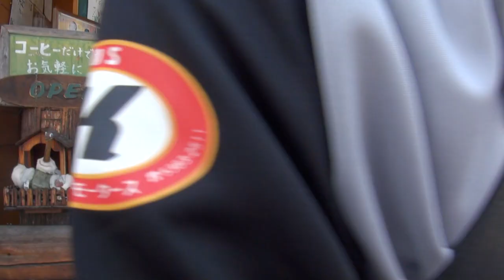DELTR BARREL4サウンドを聞け XR250Motard 京都 スーパーXR250 走り屋 ホンダ・XR 2003 HONDA XR250Motard デルタバレル4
DELTR BARREL4サウンドを聞け　XR250Motard　スーパーXR250　走り屋　ホンダ・XR　2003 HONDA XR250Motard　京都　デルタバレル4